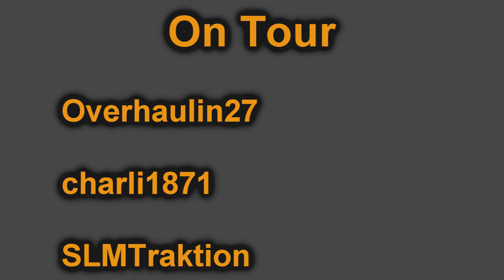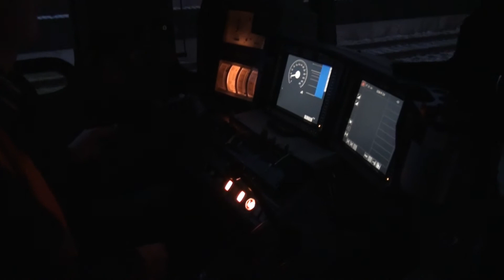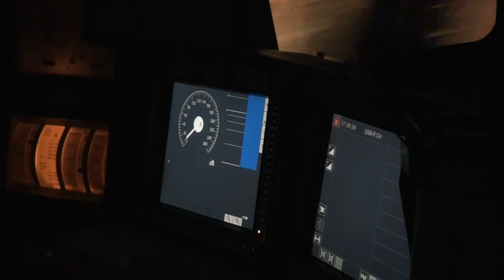Bahnverkehr in Frick und Muri am 27.11.10 - "Re 6/6 Führerstandsmitfahrt und mehr"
Am Samstag, 27. November 2010, wurden anlässlich der Einführung von neuem Rollmaterial auf der Südbahn drei FLIRTs getauft. In Wohlen wurde RABe 523 034 auf den Namen Wohlen getauft. In Sins wurde RABe 523 036 auf den Namen Sins getauft.
Da Muri AG schon eine Lok mit diesem Namen hatte wurde RABe 523 035 auf den Namen Lindenberg getauft. Zu diesem Anlass fuhr die Re 620 033 Muri AG mit einem Salonwagen und einem EW IV B nach Muri.

- 0:33 / SBB Re 6/6 mit Sonderzug nach Muri
- 0:49 / SBB Re 10/10 mit Containerzug
- 1:17 / SBB Re 4/4 mit InterRegio
- 1:32 / SBB Re 4/4 mit Autozug
- 2:10 / SBB Re 6/6 mit Kesselwagen
- 2:33 / SBB Re 482 Doppeltraktion mit Containerzug
- 3:10 / SBB ICN
- 3:30 / SBB Re 460 "RailAway" mit InterRegio
- 3:53 / Crosrail Br 185 Doppeltraktion mit Containerzug
- 4:30 / SBB Re 482 mit Sonderzug und Re 482
- 5:31 / SBB Re 460 mit InterCity
- 5:48 / SBB Re 4/4 mit Gütezrug
- 6:19 / Dampflok Beinwil
- 6:59 / Führerstandmitfahrt in der Re 620 033 "Muri"
- 9:31 / SBB Re 6/6 mit Sonderzug
- 9:59 / SBB RBDe 560